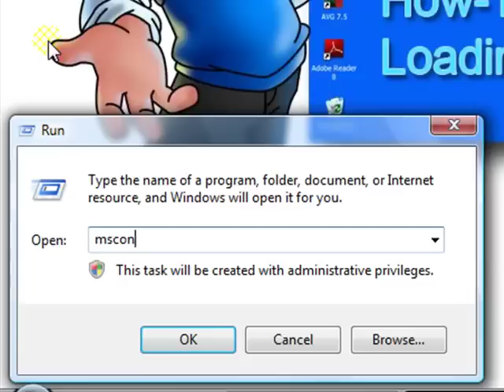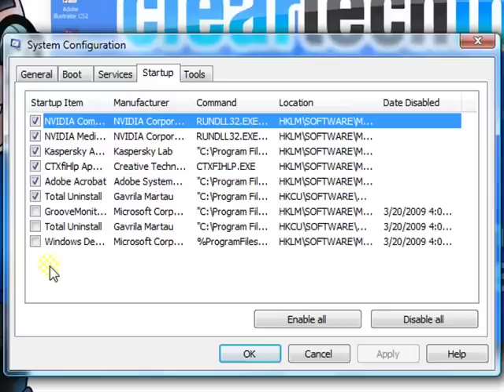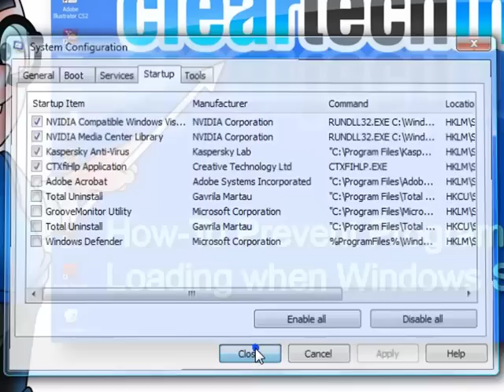Prevent Programs from Starting when Windows Starts, How-To Use MSConfig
1. A detailed article associated with this video

2. You can post any questions or comments at the end of the article. This is a great place to ask for help on this specific topic. Just click the, Add new comment link at the end of the article.

3. We check the ClearTechInfo.com Tutorial / Blog comments and forum postings every day. So we will respond to your Comments or Questions a lot faster at ClearTechInfo than we would here.

Article Name on ClearTechInfo.com: How-To Prevent Programs from Starting when Windows Starts, Using MSConfig